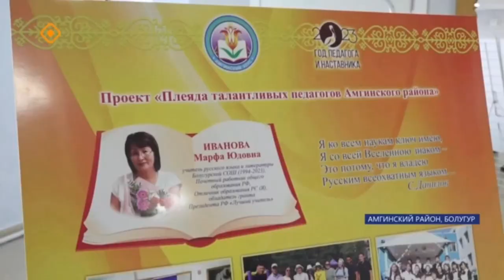В БОЛУГУРСКОЙ СОШ ПРОШЕЛ РЕСПУБЛИКАНСКИЙ КОНКУРС (ЯКУТИЯ 24 01.02.2024 12:00ч)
В Амгинском районе в рамках авторского проекта «Плеяда талантливых педагогов» в Болугурской СОШ имени Егора Пахомова прошел республиканский конкурс среди учителей русского языка и литературы